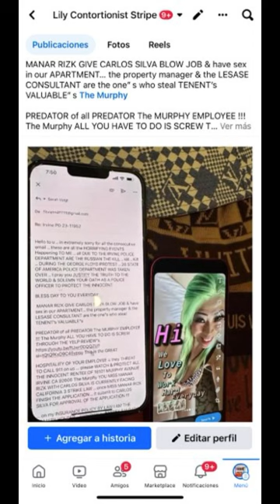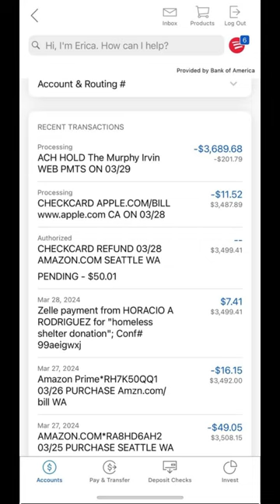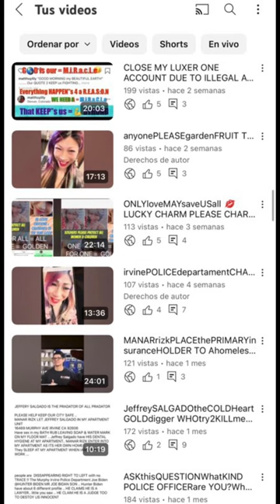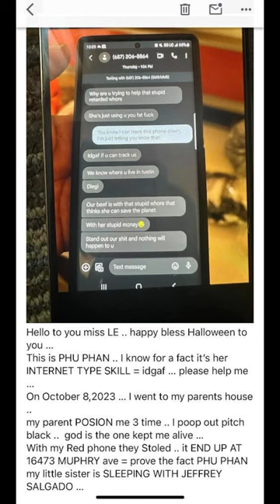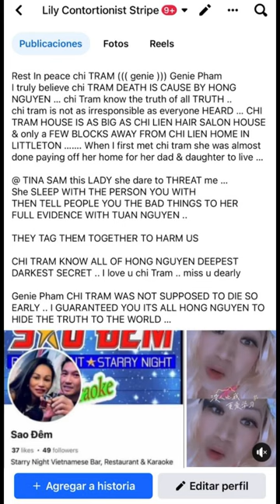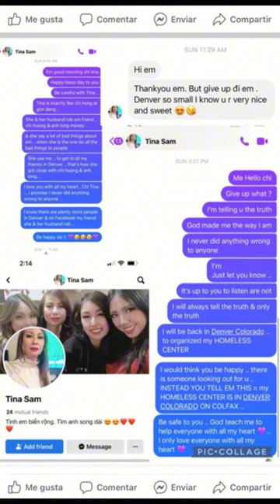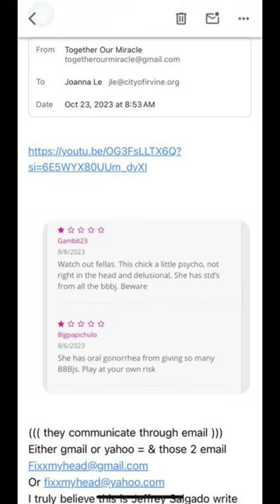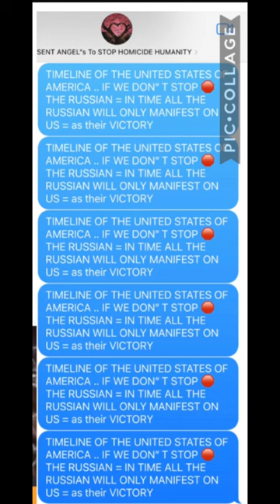BEWARE THEmurphyAPARTMENThaveUPDATEtheir photoAS A NEW DEVELOPMENTnewFOUNDATION FALSE ADVERTISEMENT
NOTE .. NOTE MANAR RIZK HAVE NO LAWSUIT AGAINST ME .. MANAR RIZK WITH CARLOS SILVA INCLUDING The Murphy EMPLOYEE is LUCKY I AM A BEAUTIFUL PERSON .. I only ask for all my STOLEN THINGS BEEN RETURN TO ME .. FROM SEPTEMBER 11,2022 that’s all I ask  for .. GOD TEACH ME TO LOVE WITH ALL MY HEART 💜…

In the OTHER HAND MANAR RIZK .. with CARLOS SILVA .. the MURPHY EMPLOYEE IS LUCKY I DID NOT FILE A LAWSUIT FOR ALL THE CRUELTY EVIL ACT HARM ME IN EVERY WAY YOU CAN THINK OF …

POSION my FOOD .. POSION MY MEDICATION..
in my APARTMENT …  I WAS POSION 3 TIME”s
THANK GOD WATCH OVER US ..
MANAR RIZK BUMP HEADS WITH ME 2 TIME”s …
THEY THROW BROKEN GLASS IN MY APARTMENT UNIT .. I will show you EVIDENCE of the BROKEN GLASS … THEY POST MY INCALL JOB PHONE NUMBER ON CRAIG-LIST …
STATE I GIVE OUT FREE CLOTH TO ALL AGE”s

They FIND EVERY EVIL WAY POSSIBLE TO HARM ME
I never done anything WRONG …
I have never be late on my RENT …
I keep mY PERMISSION CLEAN …
Before all these cruelty I even buy them lunch …

BEWARE EVERYONE THE MURPHY
Have updated their INTERNET PHOTO AS
A NEW DEVELOPMENT..
new FOUNDATION… ?
FALSE ADVERTISING…

I STILL RECALL WHEN MANAR RIZK SHOW ME THE APARTMENT UNIT SHE TOLD ME MURPHY APARTMENT WAS BUILT IN YEAR 2020 ..
only 4 years old ..
FALSE ADVERTISING…
I WILL SHOW YOU EVIDENCE OF FALSE ADVERTISEMENT …

BASICALLY WHEN FULL EVIDENCE OF ALL THEIR FRAUDULENT ACTIVITIES OF HARM INNOCENT RENTER”s JUST LIKE ME

THEY UPDATE THE
INTERNET PHOTO AS
A NEW DEVELOPMENT..
new FOUNDATION…
TO HIDE THE TRUTH  EVIDENCE OF ALL THE CONVICT FRAUDULENT FELONY COUNT OF CALIFORNIA 3STRIKE LAW HARM INNOCENT

HIGH VOLTAGE ON CALIFORNIA 3STRIKE LAW
TOGETHER we CREATE GOLDEN LEGACY
We Fight 4 LOVE

EVERYTHING EXPENSIVE ON JEFFERY SALGADO CARLOS SILVA .. MANAR RIZK .. with the GENTLEMAN NAME KEVIN ARE ALL STOLEN THINGS FROM INNOCENT PROPLE JUST LIKE ME

BE THE MASTER TO OUR FATE
THE CAPTAIN TO OUR DESTINY
LIFE is BATTLEFIELD TEST of TRUE BEAUTY
From HEAVEN & GOD ALMIGHTY

Just to see HOW MUCH WE LOVE EACH OTHER
God”s timing is Perfect
Never lose HOPE in GOD
LOVE GOD WITH ALL OUR HEART
if you have the capability of help the World
WE MUST GIVE OUR HEART

Public Figure”s of the WORLD
The STORY to LIFE
would we give our Heart to HELP STRANGER”s we have NEVER MEANT in our LIFE
A HOMELESS person is still a PERSON
The MORAL to the STORY CALL LIFE = LOVE
PUBLIC FIGURE”s at the MOMENT WE NEED YOU TO HELP US FROM all TERRORIST ATTACK”s
I PROMISE YES WE WIN TOGETHER
THE STORY CALL LIFE
we FOUGHT 4 LOVE
TOGETHER our MIRACLE

we are the MIRACLE on PLANET EARTH
MIRACLE’s are Only GOOD PEOPLE WITH A BEAUTIFUL HEART

WHEN THERE IS A WILL
THERE WILL ALWAYZ BE A WAY
MIRACLE HAPPEN”s every SingleDAY

we are the MIRACLE WHO WOULD LOVE to HELP STRANGER”s  WE NEVER MEANT WITH ALL OUR HEART
2getHER we CHANGE the WORLD through the LOVE we SHARE

PLEASE LISTEN TO EVERY WORD FROM OFFICER LE

This is my RECORDING OF MY POLICE REPORT WITH OFFICER LE OCTOBER 02 ,2023
ALL EXPENSIVE THINGS ON JEFFREY SALGADO ARE ALL STOLEN FROM INNOCENT PEOPLE JUST LIKE ME .. JODIE his BROTHER JOHN WIFE TOLD ME JEFFREY BUYS ALL HIS THINGS AT THE GOOD WILL .. one DOLLAR THRIFT STORE

CALCULATE is INCOME BASE SALARY MONTHLY
“”” the TRUTH WILL REVEAL “””
ALL EXPENSIVE THINGS ON JEFFREY SALGADO ARE ALL STOLEN FROM INNOCENT PEOPLE JUST LIKE ME

THIS PREDATOR IS VICIOUS OF ALL VICIOUS
HE WILL DESTROY YOU
As he DESTROY the WOMEN BEFORE ME NAME ZOI She end up HOMELESS & HE STOLED HER MERCEDES .. JEFFREY SALGADO BEEN ON THE VERGE OF DESTROYING ME WHEN HE KNEW
 IM NOT AS “”” STUPID “”” as he THOUGHT I WAS

HE PIMP GIRL OUT
when they don't listen to him
he shut down the page he advertised for them
he did the same thing to me
when I found the truth about Jeffrey Robb my things from my apartment
all my expensive jewelry was stolen with all my expensive cloths
he shut off my list crawler ad
I CATCH JEFFERY SALGADO STEAL MY THINGS PLENTY OF TIME”s
I try my best to HELP CHANGE A DELINQUENT PERSON

HE MADE ZOI HOMELESS & stoled her 2016 MERCEDES
CLA250
License plate = 9CEH866
VIN = WDDSJ4EB6GN379273

If the MERCEDES IS PAY OFF IT LEGALITY BELONGS TO TOGETHER OUR MIRACLE..
HE STOLED MY STOLEN THINGS TO PAY OF THE MERCEDES

ZOI is an ANAL INCALL GIRL & a LAS VEGAS STRIPER ..

JEFFERY SALGADO IS THE PRADATOR OF ALL PRADATOR

PLEASE HELP KEEP OUR CITY SAFE

All I do is help people all day long

Please read the comments he comments on my YouTube channel
horrifying human being
PLEASE HELP US STOP 🛑 HOMICIDE ON HUMANITY